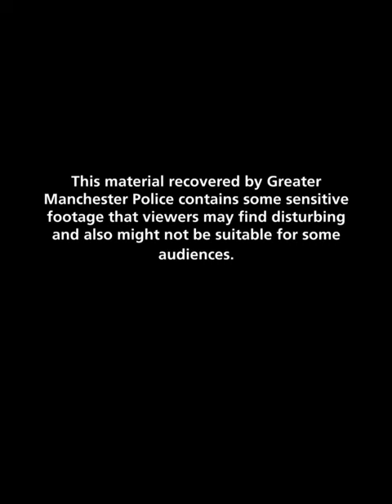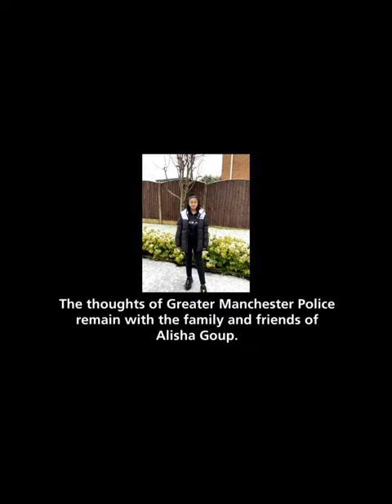two men have both been sentenced to 14 years for the death of 16-year-old Alisha Goup in Oldham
Omar Choudhury and Hamidur Rahman have today both been sentenced to 14 years each for their irresponsible actions that led to the sad death of Alisha Goup in February.

Omar Choudhury of Broadway, Royton and Hamidur Rahman of Tilbury Street, Oldham have been found guilty of causing death by dangerous driving at Minshull Street Crown Court both receiving sentences of 14 years, serving two-thirds of that in custody.

In addition, they were both disqualified from driving for a minimum of 12 years.

This was after their irresponsible and catastrophic actions on the early afternoon (around 1:30pm) of Thursday 23 February 2023 resulted in 16-year-old Alisha Goup losing her life as she walked to Oldham Sixth Form College where she was a student.

Heading towards Oldham Town Centre along Rochdale Road, the tragic incident happened outside of the Coldhurst Community Park near to the junction of the Royal Oldham Hospital, which is busy main road with footpaths, bus stops, zebra crossing and residential and business properties.

Despite the best attempts of emergency services, Alisha was sadly pronounced deceased at the scene a short time later after the car, a BMW 3 series with the distinctive registration OM08 ARR, mounted the pavement and collided with her as she walked along the footpath, this was after hitting a white Ford Fiesta turning at the junction and losing control as he attempted to overtake on the wrong side of the road.

Evidential CCTV footage used by officers showed both Choudhury and Rahman racing through the streets of Oldham and overtaking cars on St Mary’s Way and Chadderton Way before heading along Rochdale Road where Rahman turned off onto Coldhurst Street. Rahman was also driving a BMW – a 1 series with the registration H21 MDR and wasn’t insured to drive this vehicle.

This was from an earlier threatening confrontation in public with a weapon believed to be a baseball bat before the fatal collision occurred, resulting in Choudhury reversing on the wrong side of the road into oncoming traffic, mounting a pedestrian island before driving on the wrong side of the carriageway.

These erratic actions and excessive speed culminated in the road traffic collision involving Alisha.